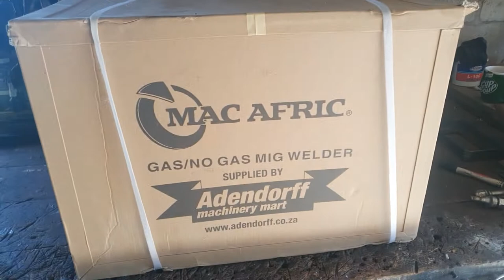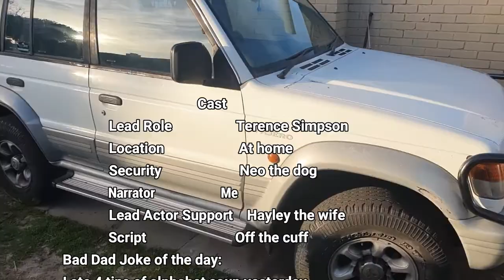DIY Hi Lift Jack Mount to Pajero.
Are you looking for a better way to store your Hi Lift Jack?
I have come up with a novel way of mounting it to your Pajero. I say novel idea because i haven't seen this yet on a Pajero ie mounted on the right hand side of the spare wheel. (Mimicking the way the JEEPs store theirs).
Ive seen them mounted on the front bumper and roof racks as well as directly on the back spare wheel.

 None of those ways appealed to me...
Very pleased with the way mine turned out...

Please send feedback, be it good or bad. I welcome all comments.